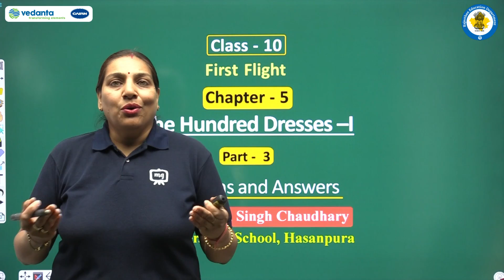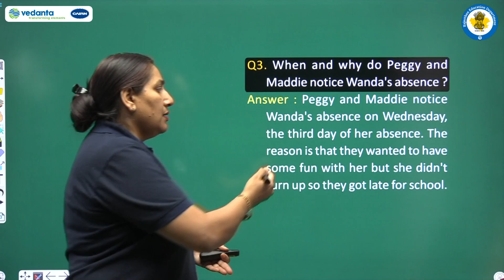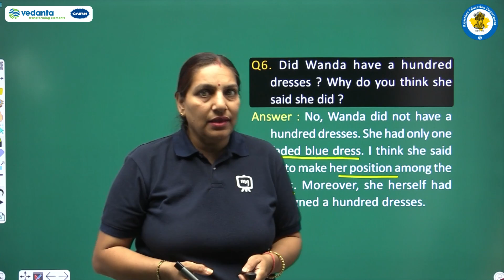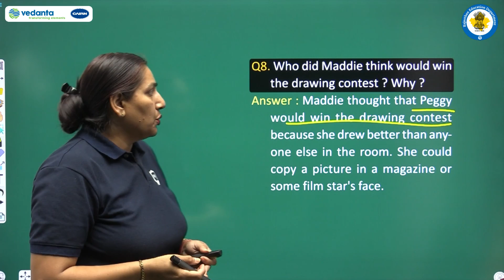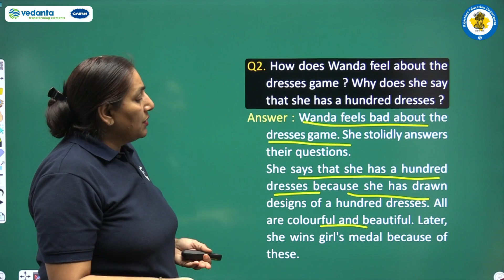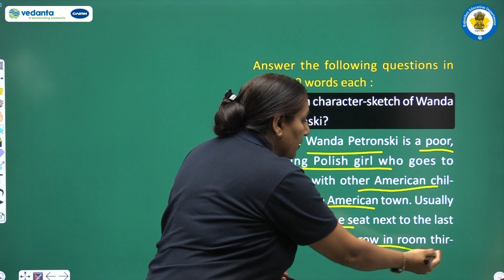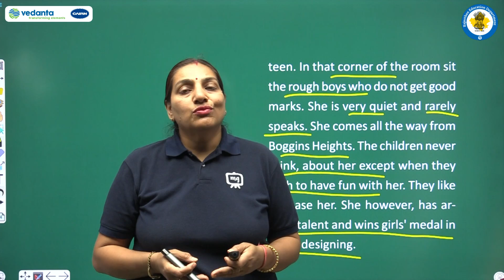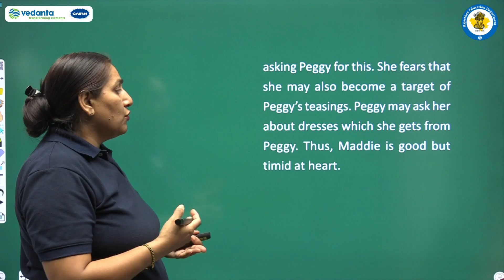Class 10\English\First Flight\05. The Hundred Dresses - I/Part 3 Questions And Answers